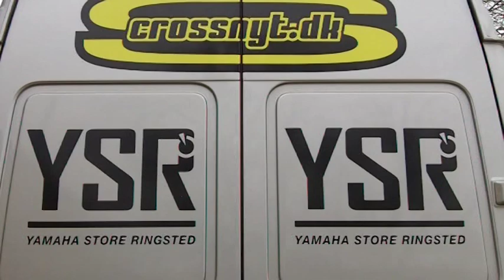Crossnyt TV.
Rasmus Krogh Jørgensen er ved at komme tilbage stille og roligt.